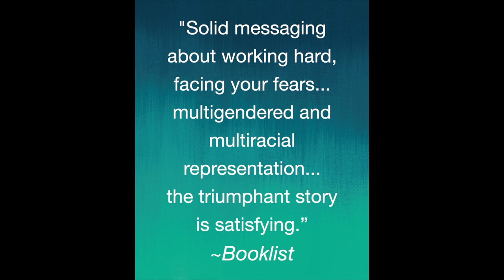Ninja Camp by Sue Fliess Official Book Trailer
Ninja Camp
written by Sue Fliess
Illustrated by Jen Taylor
Published by Running Press Kids, ISBN-13: 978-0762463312

Pack your bags and grab your gear: you're going to Ninja Camp! Listen closely to the ninja master, who will teach you everything you need to know to become a ninja warrior-but it won't be easy. You'll have to be sly and swift, strong and speedy, and only then will you become a Ninja of the Night!

This fun and energetic book will delight and entertain kids and parents alike with its clever, rhyming verse and action-packed depictions of the coolest camp around. For fans of Ninja Red Riding Hood who are looking for a lesson in teamwork and cool stealth skills.

Booklist says: “As could be expected in a book about introductory martial arts, there is solid messaging about working hard, facing your fears, and practicing without complaint that could lend to further discussion on character development. There is also very understated multigendered and multiracial representation among the campers …the coloring is full of wonderfully saturated rusts and blues, and the triumphant story is satisfying.”